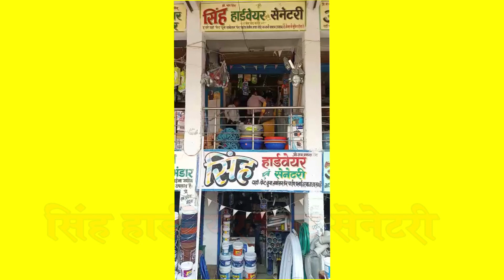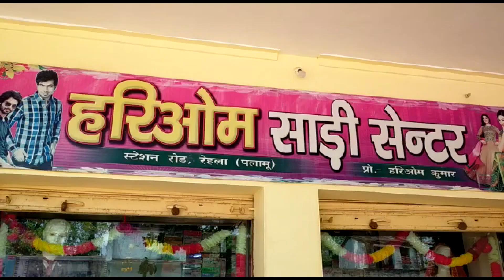बच्चा को बचाने में अनियंत्रित होकर बाइक दुर्घटना ग्रस्त--दाहिना पैर में गंभीर रूप से चोट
भवनाथपुर थाना क्षेत्र अंतर्गत कैलान पंचायत में हल्का मोड़ान पर एक मोटरसाइकिल बच्चा को बचाने में अनियंत्रित होकर  बाइक दुर्घटना ग्रस्त हो गई बताया जा रहा है कि कैलान के रहने वाला  जयप्रकाश  यादव उम्र 8 वर्ष  पिता अनिल यादव का पुत्र है. जो सड़क पर चल रहा था  इस बीच अजानिया खोनहर का रहने वाला कमलेश सिंह  पिता शंभू सिंह बाइक से काफी तेज रफ्तार में  टाउनशिप से कांडी की ओर जाने के क्रम में एक 8 वर्षीय बच्चा को बचाने में अनबैलेंस होकर  दुर्घटनाग्रस्त हो गए और चोट लगने से  तीनों व्यक्ति घायल हो गए .जो स्थानीय लोगों द्वारा घायल व्यक्तियों को तत्काल 108 एंबुलेंस के सहारे भवनाथपुर सामुदायिक स्वास्थ्य केंद्र लाया गया जहां चिकित्सकों के द्वारा इलाज चल रहा है इलाज के दौरान  जयप्रकाश यादव को  दाहिना पैर में गंभीर  रूप से चोट आई है जिसमें बाइक सवार चालक कमलेश सिंह पिता शंभू सिंह दोनों बाइक पर सवार व्यक्ति गंभीर रूप से घायल है आयुष डॉक्टर अभिनीत विश्वास के द्वारा इलाज चल रहा है घायलों व्यक्तियों को जीवन बचाने वाला विमलेश यादव वहां पर उपस्थित थे  इन्हीं के द्वारा एंबुलेंस से भवनाथपुर भेजवाया गया l